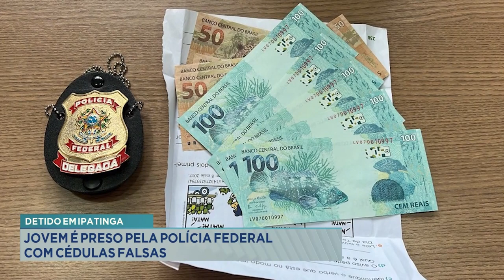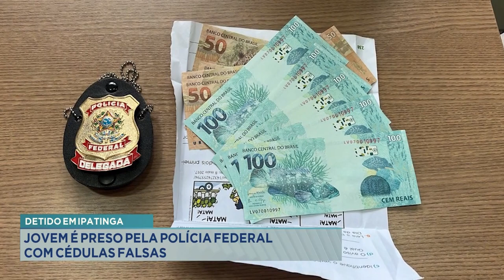Detido em Ipatinga: Jovem é Preso pela Polícia Federal com Cédulas Falsas.